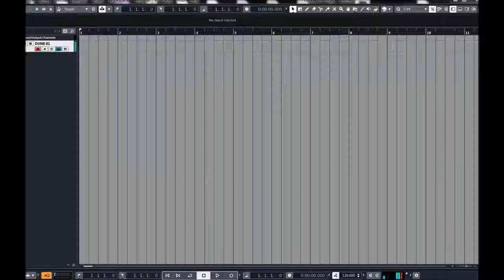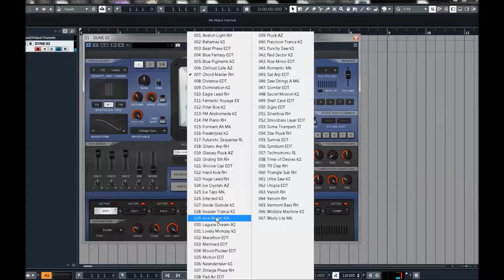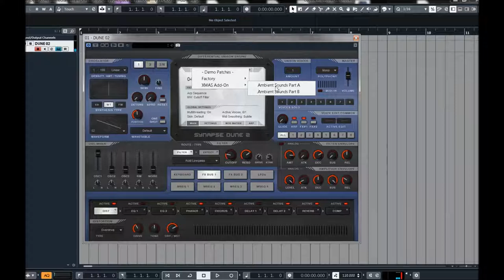Synapse Audio | Dune 2 | Factory Synth Presets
-8x Unison = up to 520 oscillators per note!